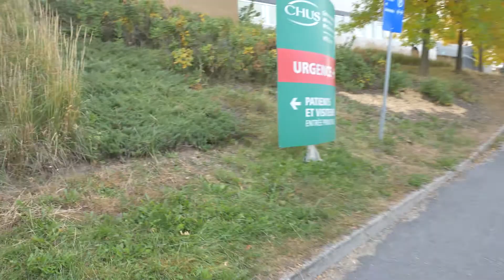Qu'est qui se passe ?!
Matériel

Camera bag
Filtre nd

Logiciel